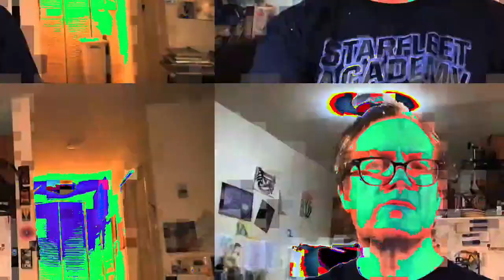[EPILEPSY WARNING] Movie 23 02 23 00h53m23s *Photosensitivity Warning*